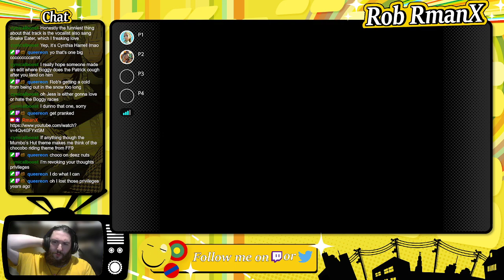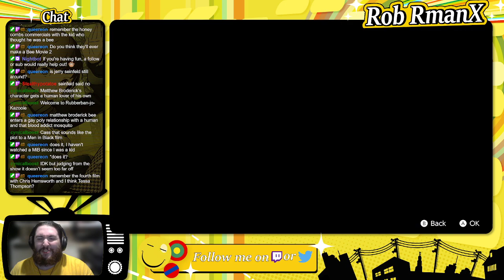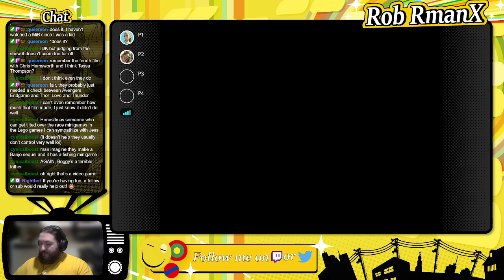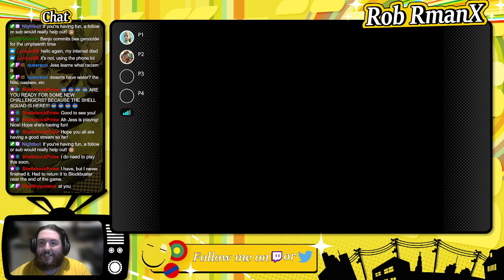Jess Plays Banjo-Kazooie - Part 2